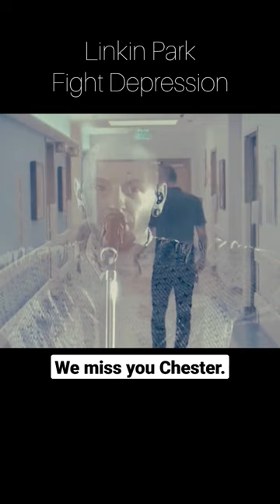Linkin Park Chester Bennington fight Depression